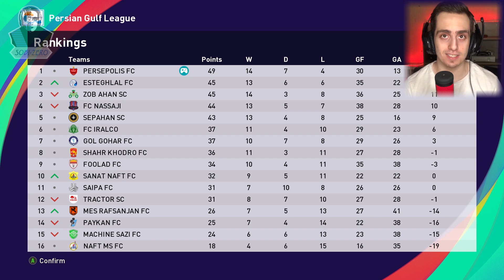PES 2021 MASTER LEAGUE Perspolis Part 15 🔥 جدال حساس قهرمانی (Persian/فارسی)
💥PES 2021 Master League Perspolis Walkthrough PART 15💥
🟢 پارت پانزدهم واکترو مسترلیگ پرسپولیس پس 2021 به زبان فارسی

⚪ امیدوارم ویدئو رو ببینید و لذت ببرید.

🔴 لایک و کامنت و سابسکرایب به کانال یادتون نره 👍